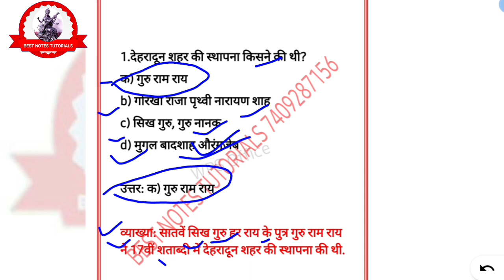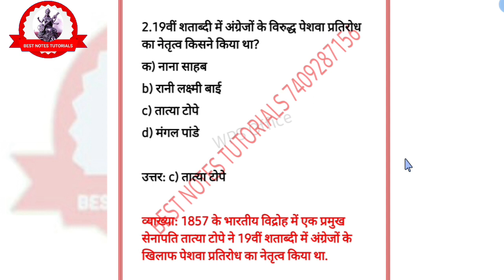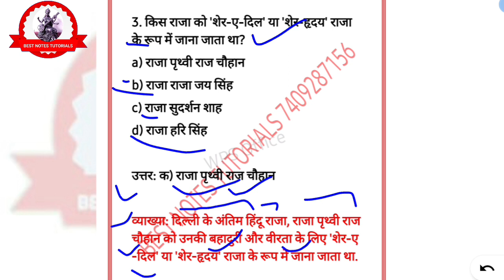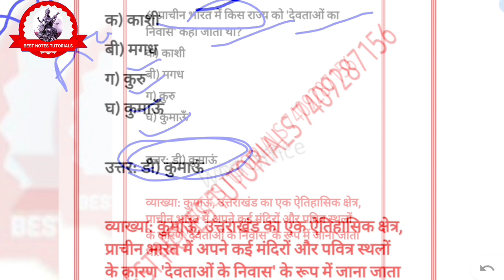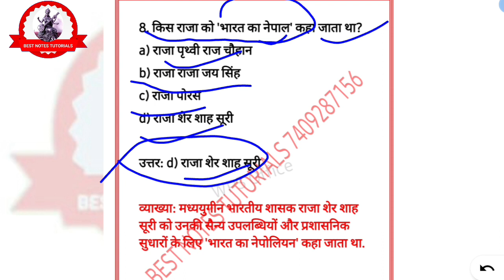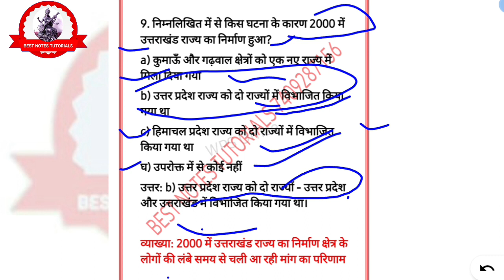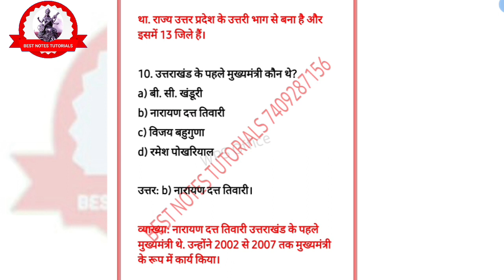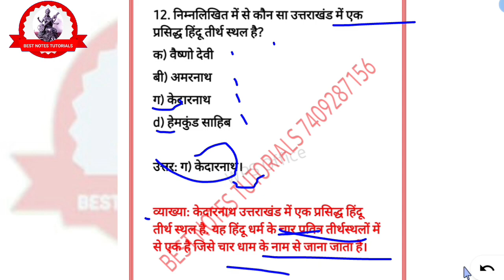Ukpsc exams ki tayari || uttarakhand gk gs||Best Notes Tutorials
UKPSC RO/ARO||उत्तराखंड इतिहास|| Rivision Class||Patwari Lekhpa 2023||

ukpsc exam ki tayari kaise karen
aro ki tayari kaise karen
aro  kaise bane
Uttarakhand government job preparation
government job ki tayari kaise karen